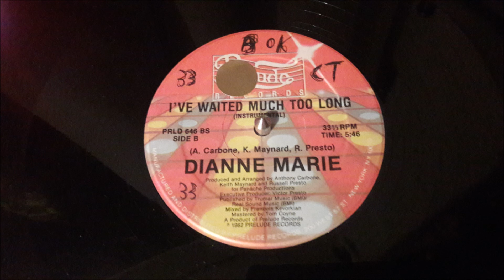DIANNE MARIE MAXI 82 - I'VE WAITED MUCH TOO LONG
DIANNE MARIE I'VE WAITED MUCH TOO LONG